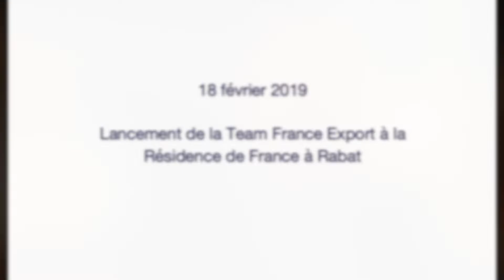Team France Export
18 février 2019 - Résidence de France à Rabat - Lancement de la Team France Export au Maroc